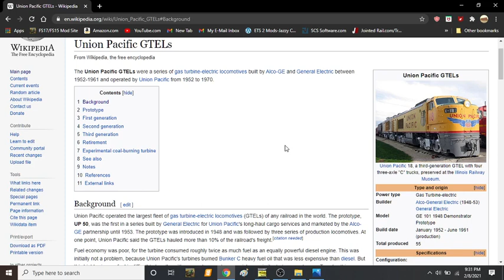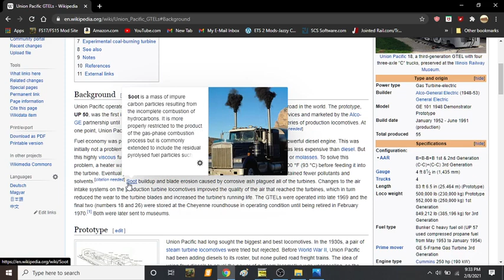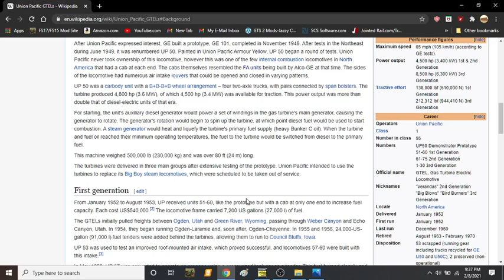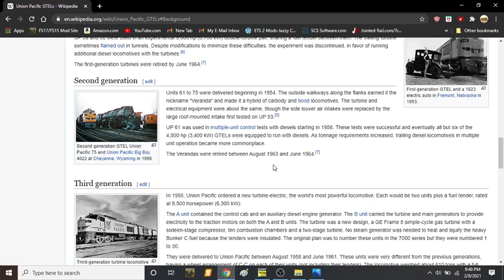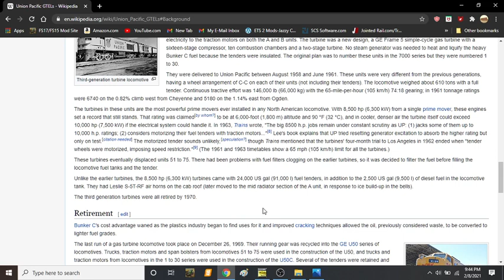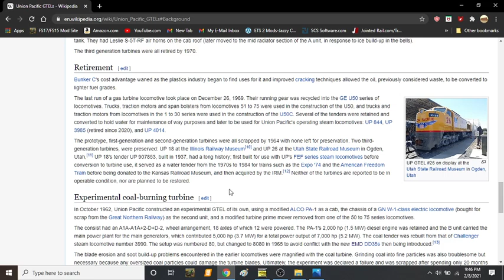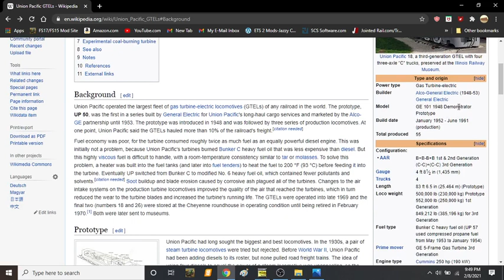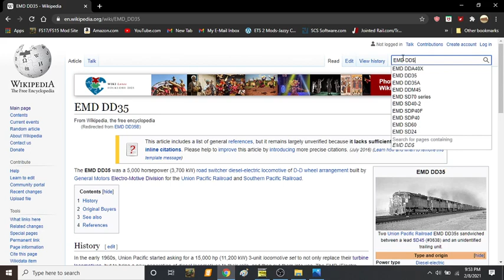(Fallen Flags of America) The Union Pacific G.T.E.L's or "Big Blows"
Hello Railfans, today we discuss the Union Pacific's Gas Tribune Electric Locomotives (GTEL) that were used between the early 1950s to the late 1960s. The UP GTEL's were built in three Generations with them being the 1st Generation (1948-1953), The 2nd Generation (Verandas" 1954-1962) and The 3rd Generation (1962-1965 "Big Blow" or "Bird Burners") being used in Heavy Freight service with them being some of the most powerful locomotives at the time of their production being 4,500 HP (One Unit- The 1st and 2nd Generation) and 8,500 HP (Two Units- These were the 3rd Generation). Also if you have a request, question or thoughts please leave them in the comments down below as I tend to read all comments on my videos and reply in short order. Until we meet again somewhere out there on the High Iron this is the L&N Productions, Out.